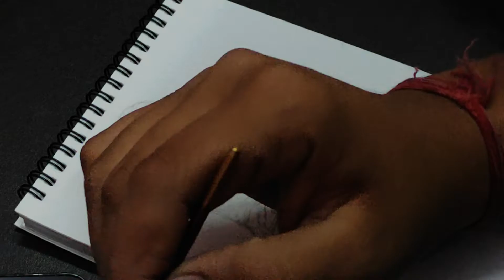SAI BABA watercolor painting on A5 size paper!!watercolor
Hello guy's
In this video, I made an  painting of Sai Baba.

Guy's if you want to give me a commission work so, please contact on my email I'd